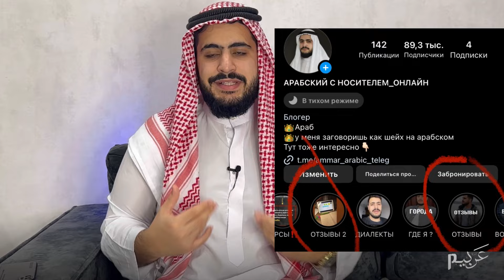7 фраз на арабском языке для туристов | тебе точно пригодятся!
Давайте шейхи поближе общаться в телеграмме